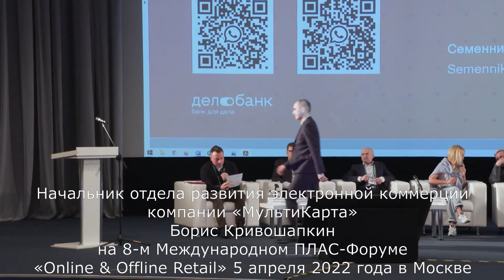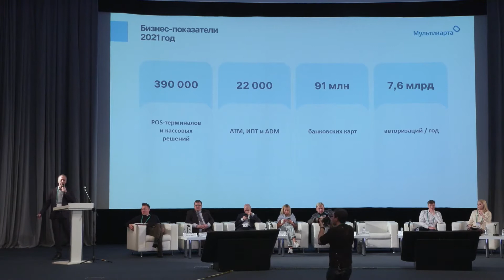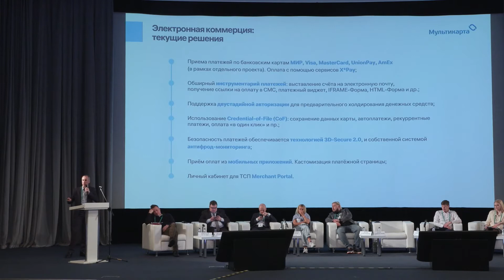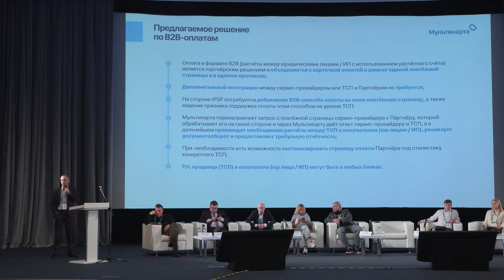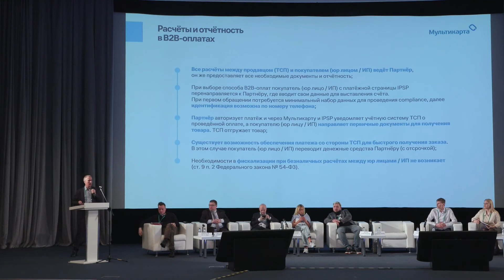Борис Кривошапкин, МультиКарта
Начальник отдела развития электронной коммерции компании «МультиКарта» Борис Кривошапкин на 8-м Международном ПЛАС-Форуме «Online & Offline Retail» 5 апреля 2022 года в Москве.